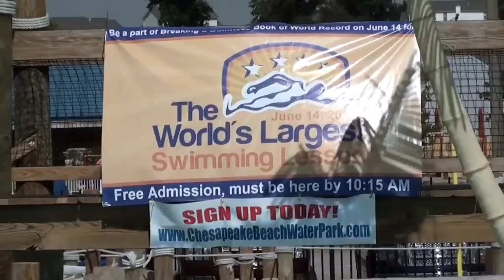Chesapeake Beach Water Park Video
Chesapeake Beach Water Park located on the Chesapeake Bay in Calvert County Maryland